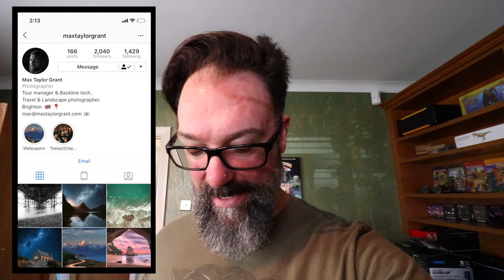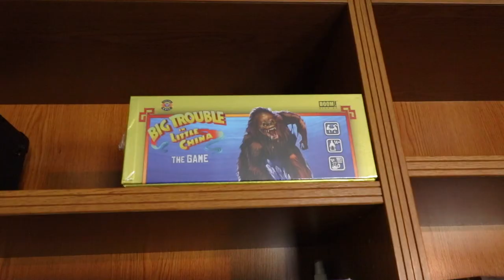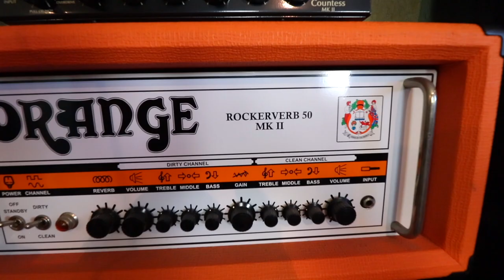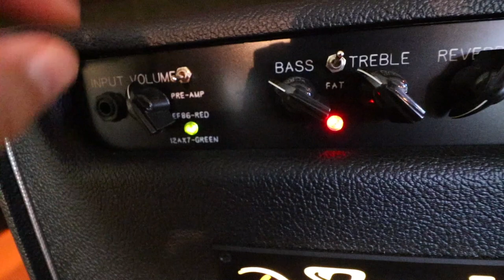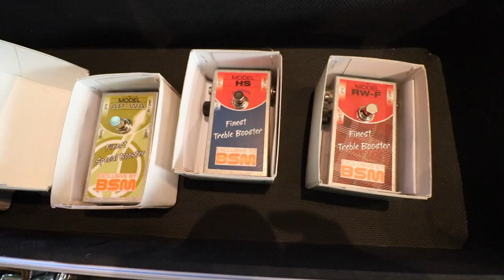New Room & New Gear Tour - BadCat, Boogie and more